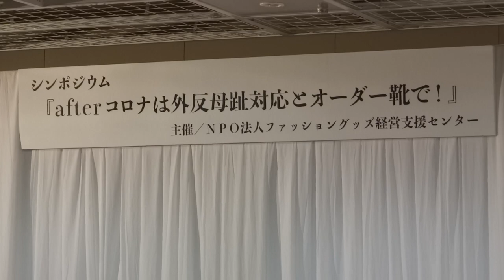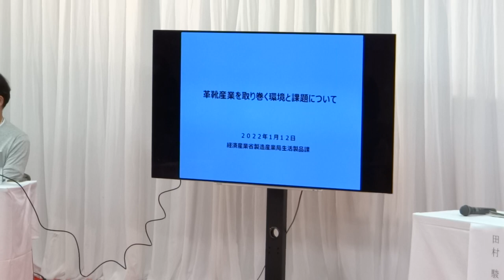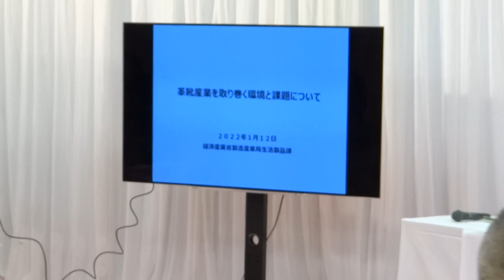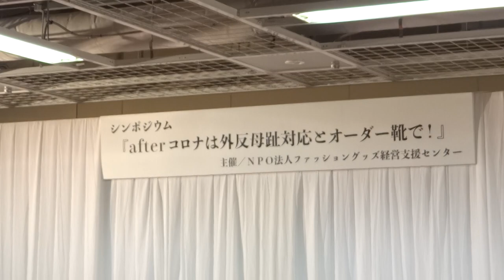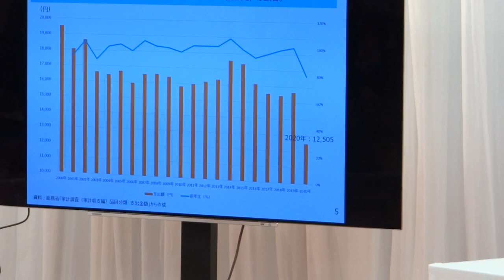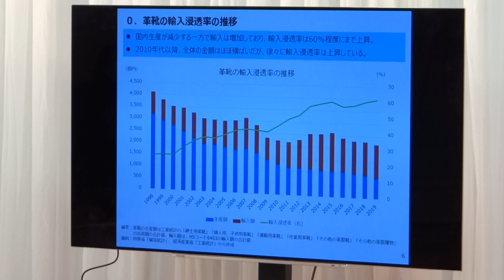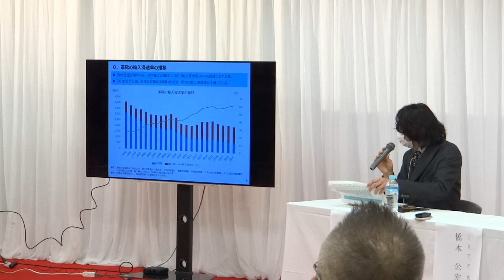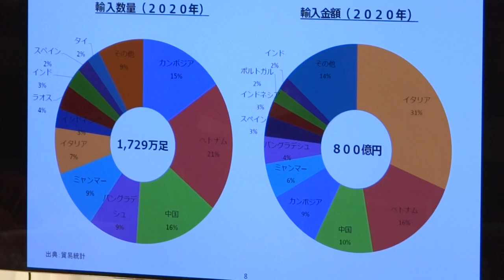O-0 皮革新製品 発表展示会 ＆ シンポジウム 開会のあいさつ 都立産業貿易センター 台東館 7階